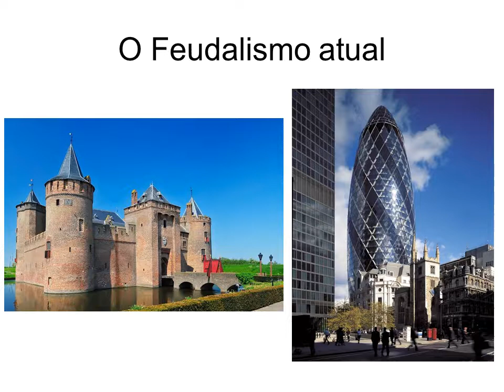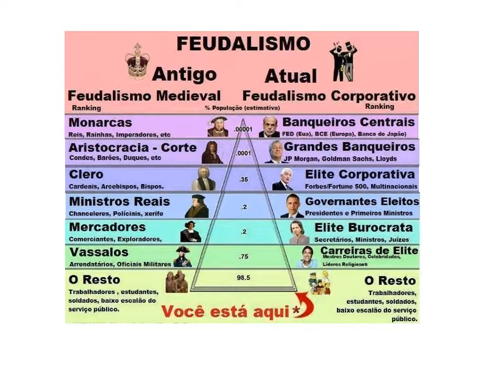Feudalismo moderno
Para aqueles que pensam que o sistema feudal acabou na Idade Média não sabem que atualmente no século XXI. o capitalismo nos coloca em um sistema feudal atual onde dificilmente o indivíduo sobe na pirâmide social.

Curso digital MasterClass de armas longas para quem quiser adquirir na plataforma comercial do canal clique no link abaixo :